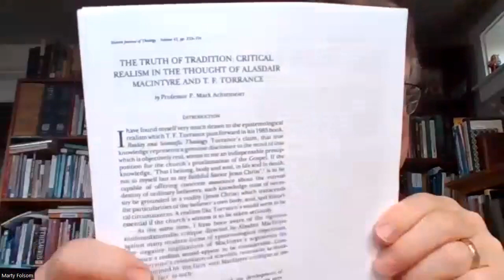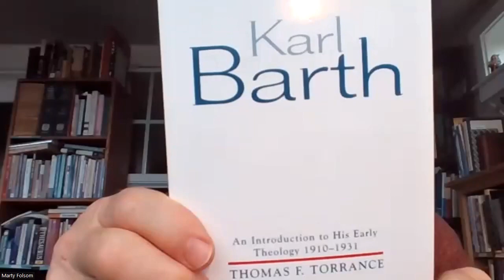T. F. Torrance, Reality and Scientific Theology, January 12, 2023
Introduction to Theology and Science at the Frontiers of Knowledge Series - Volume 1 - Reality and Scientific Theology by T. F. Torrance.
The first 50 pages are available on Google books. Discussion with Marty Folsom

T. F. Torrance Discussion Group is a Zoom reading group that meets weekly on Thursdays, 1 pm Pacific. Topics are announced at Facebook. Access the discussion by joining the Facebook group: